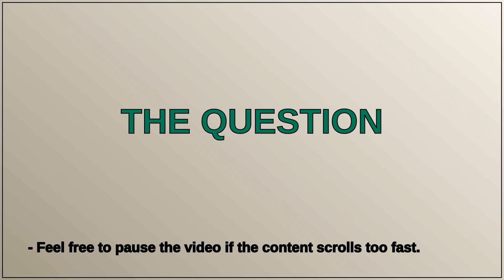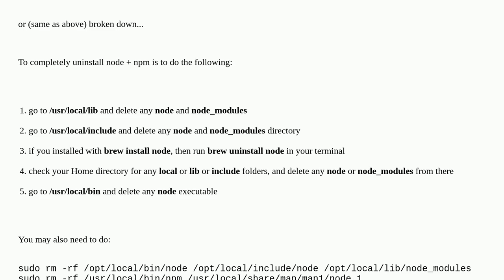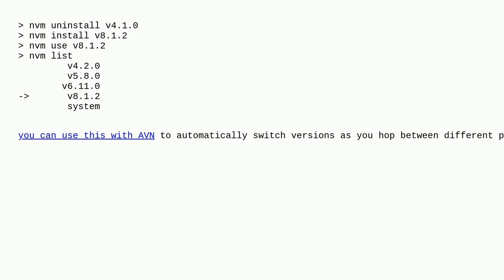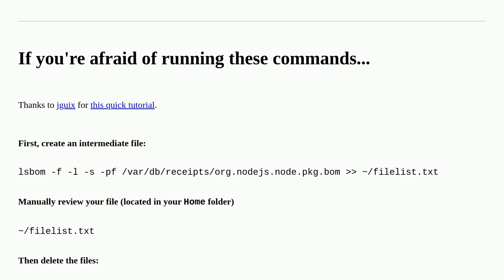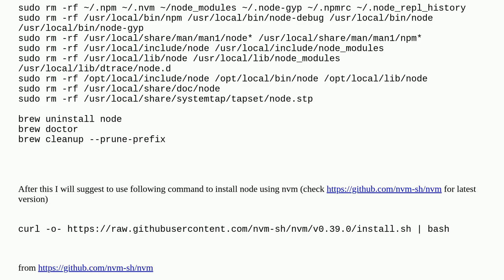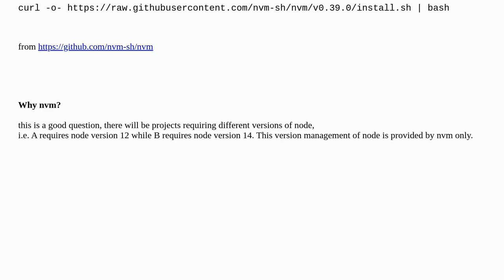How do I completely uninstall Node.js, and reinstall from beginning (Mac OS X)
A special thanks goes out to the community

  node.js javascript npm